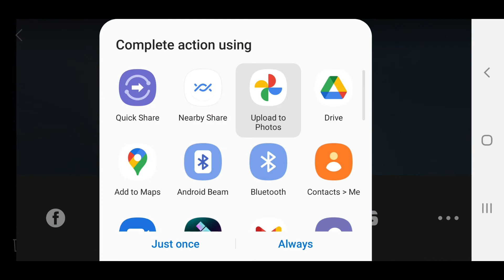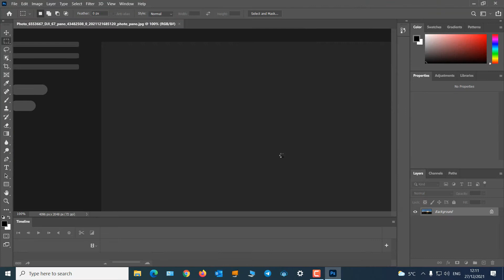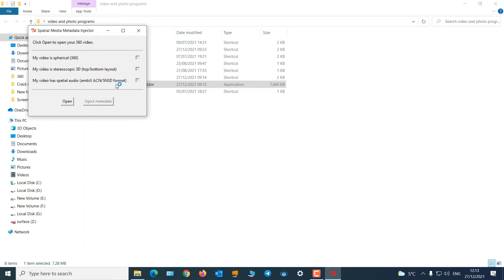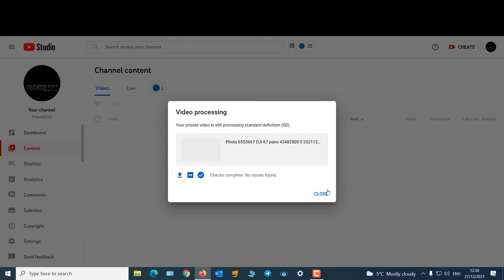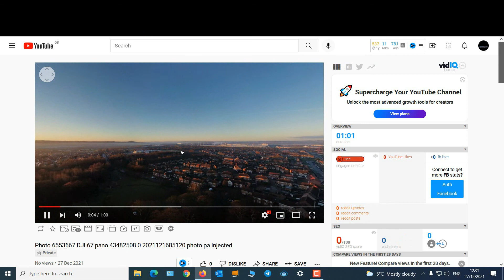360° Video from DJI Drone Image uploaded to YouTube.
If you have a DJI Drone and using the DJI fly app you can follow this video
to upload your 360 sphere images to YouTube.
I used Photoshop but you could use other editing programs.